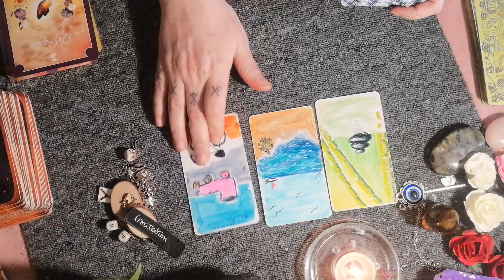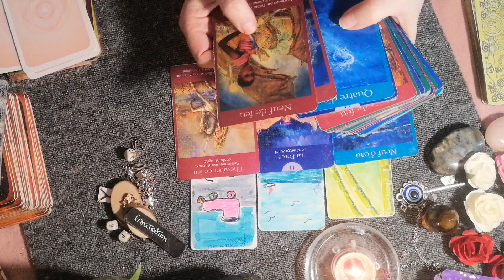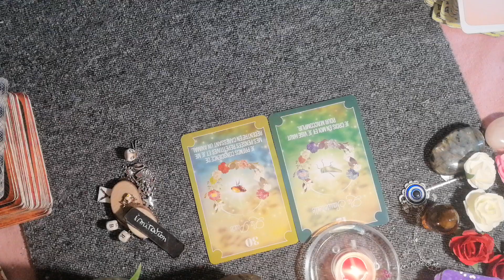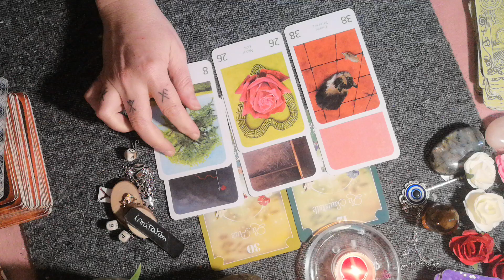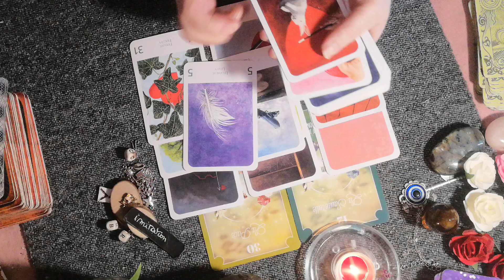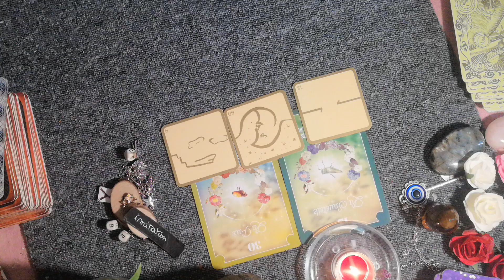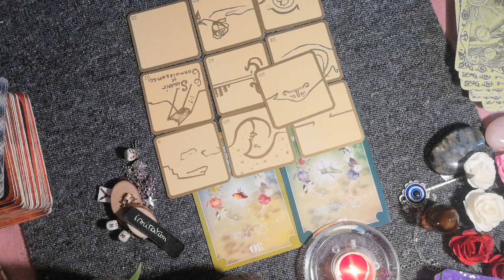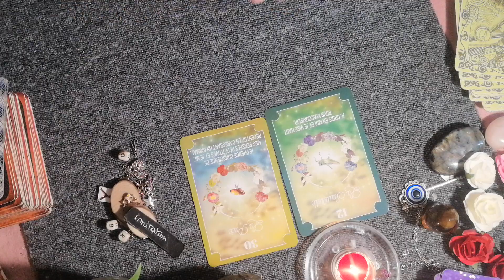DIMANCHE 7 MAI 2023 🙏🍀🌹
Relaxation